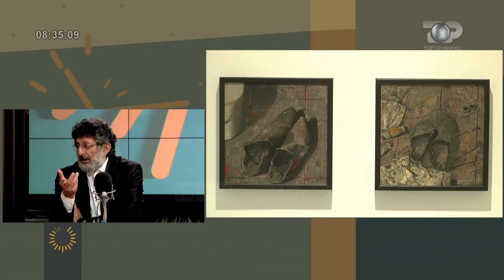Wake Up, 5 Tetor 2018, Pjesa 3 - Top Channel Albania - Entertainment Show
Tema: Misionet e doktorit shqiptar nga Shqipëria në Afrikë Dr.Altin Veshti operoi për herë të parë në Shqipëri foshnjën e porsalindur
Te ftuar: Altin Veshti

Tema: Lutjet e Gazmend Lekës Një bisedë për personalen e artistit
Te ftuar: Gazmend Leka